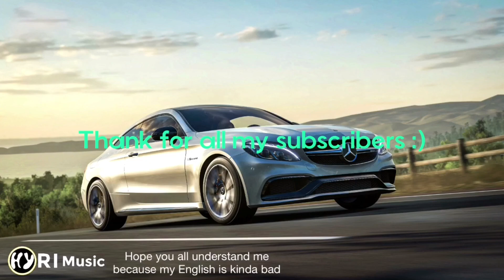A special thank for all subscribers (Channel Update)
It's so incredible how my channel just grow up really fast! I really want to say thank for my every single subscribers. Really. Thank you guys all so much for helping my channel growing up that fast :D